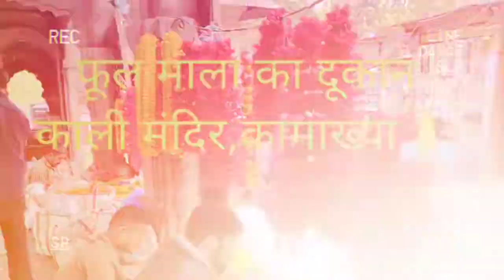NANDI BABA KI JAY🙏नन्दी बाबा को ब्रांडेड फल पसंद है🙏हर हर महादेव🙏JAI MAA KAMAKHYA🙏HAR HAR MAHADEV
Jai Maa Kamakhya